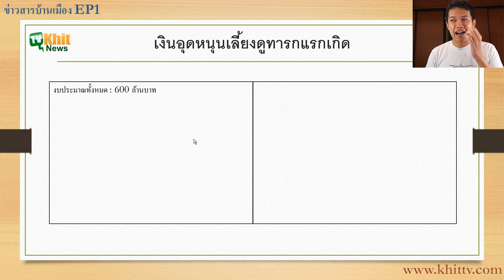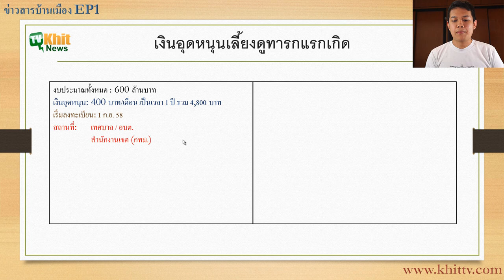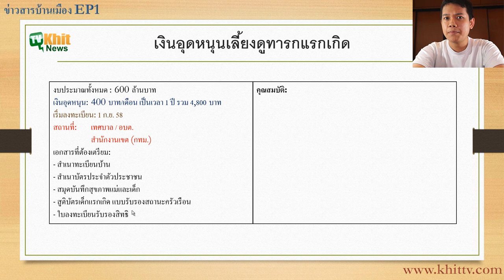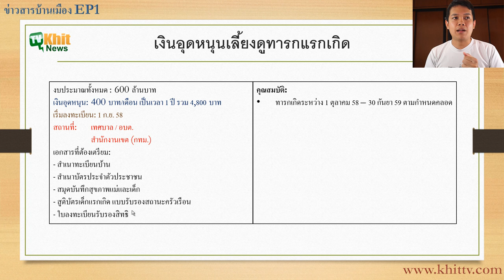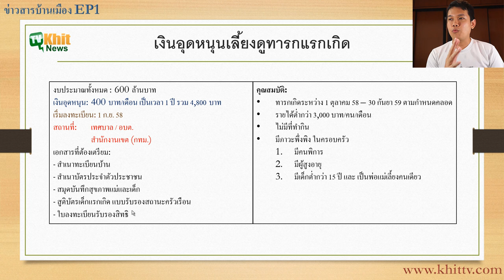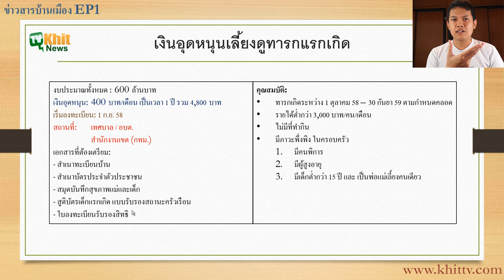[Thai] Khit TV News EP 1 - เงินอุดหนุนทารกแรกเกิด 400 บาท by Khit TV